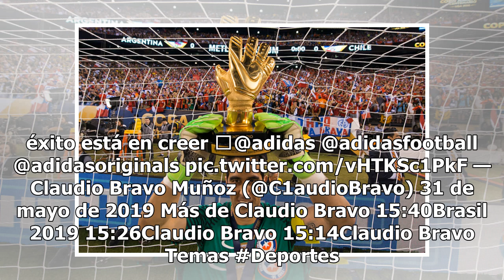Claudio Bravo: Ayer me encontré con dos hermosas amigas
Claudio Bravo, capitán de la selección chilena que se adueñó de la Copa América 2015 y de la Copa América Centenario, quedó fuera de la lista de representantes nacionales que competirán en la edición 2019 del certamen, después de tener por casi 10 años la responsabilidad de defender la portería. El ...